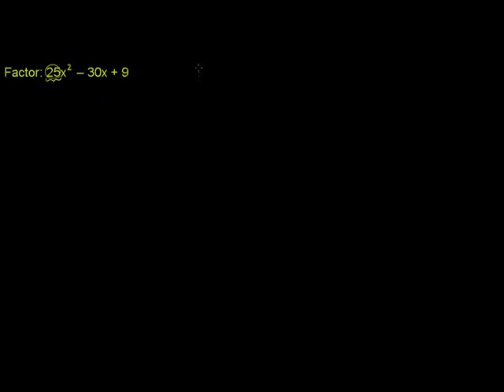Factoring perfect square trinomials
u12_l2_t2_we1 Factoring perfect square trinomials